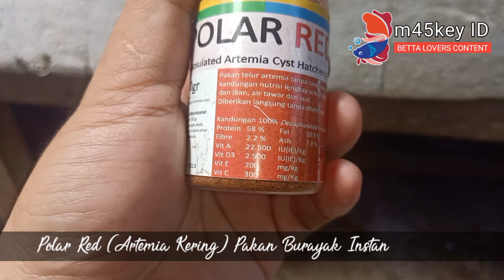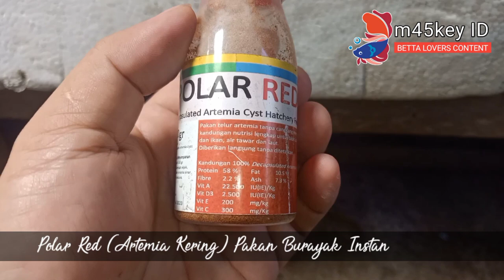Pakan Burayak Super dari Artemia Kering Tinggi Protein || Polar Red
Pakan Burayak Ikan Simple || Artemia Kering Tinggi Protein || Polar Red